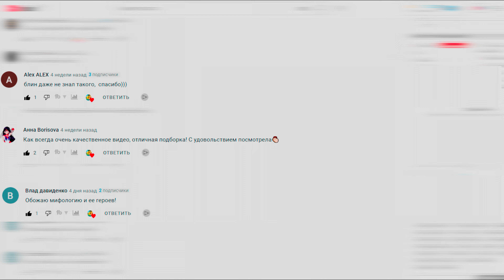ТОП 10 Самых Удивительных чудес Мира Ч6 ||| ТОП 10 Лучших Мест Для Отдыха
ТОП 10 Самых Удивительных чудес Мира Ч6
Хотя официально существуют только семь природных чудес света, по всему миру можно найти массу удивительных природных достопримечательностей, с которыми стоит познакомиться.
Наш мир наполнен неописуемой красотой как рукотворной, так и природной.
Сложно сказать, хватит ли одной жизни, чтобы повидать все земные чудеса.
В течение человеческой жизни невозможно увидеть все удивительные чудеса природы.
Но за то можно выбрать те из них, которые кажутся вам наиболее уникальными. Для этого предлагаем воспользоваться очередным выпуском 10 самых интересных чудес нашей планеты.

Самый удивительный топ 10
00:00 Сокотра
00:58 Ниагарский водопад
02:07 Пещеры Эйсрайзенвельт
04:02 Эльютера
05:08 Йеллоустоун
06:14 Национальный парк Чжанцзяцзе
07:24 Мёртвое море
08:29 Галапагосские острова
09:22 Прованс
10:17 Полярное сияние

ОАЗИС ЗНАНИЙ - это канал на котором вы сможете узнать про самые интересные и свежие новости, факты, топы. И всё это приправлено каплей юмора. Разнообразная и увлекательная тематика не оставит равнодушным ни одного зрителя.
ОАЗИС ЗНАНИЙ - Утоли свою жажду знаний.

🎵 Track Info:

Genre and Mood: Dance & Electronic + Inspirationa
🎵 Track Info:

Title: Southern Soul by Vendredi

🎵 Track Info:

Title: When You Feel Most Alive
Artist: Broke in Summer
Genre: Dance & Electronic
Mood: Happy

🎵 Track Info:

Title: Sunset Beach by Scandinavianz